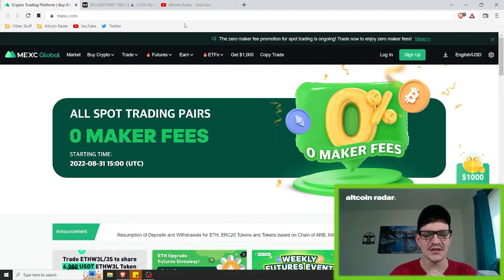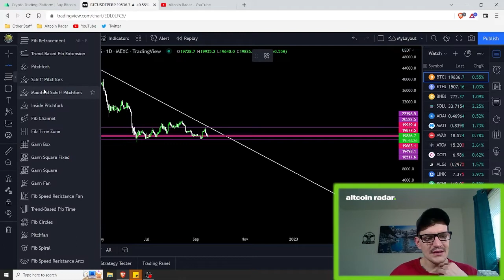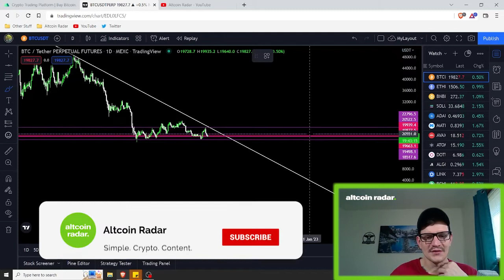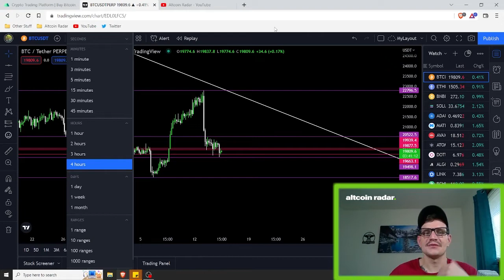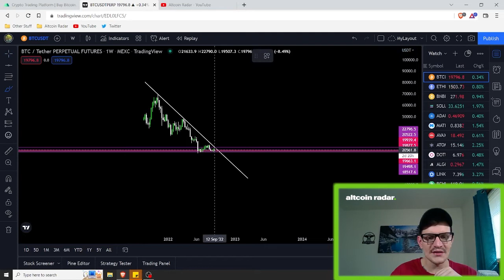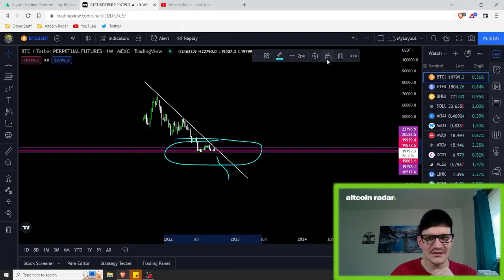When is the Best Time to Buy Cryptocurrency? 🤔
Hey crypto fans! Are you new to the cryptocurrency market and not sure when to buy in? Don't worry, in this video I talk about the best time to buy cryptocurrency!